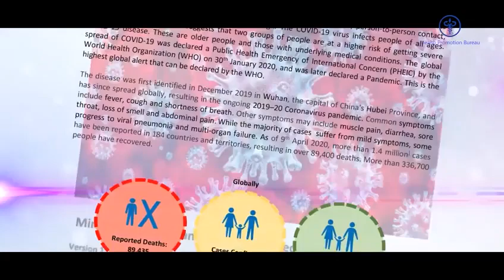ජීවය බිඳුනා හදවතේ [ JEEWAYA BIDUNA HADAWATHE ]